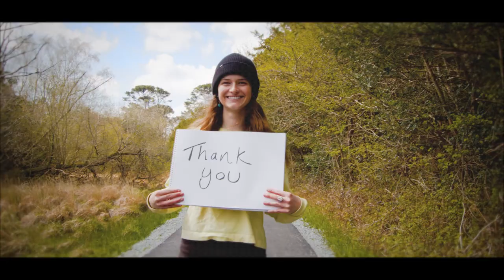Killarney National Park Thank You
As residents of Killarney we have been so lucky that the amenities of our National Park have been open for us to enjoy during lockdown, it has been a blessing in so many ways. The NPWS have been  maintaining the park, continuing their conservation plan, resurfacing of the car parks along the Kenmare road the Muckross & Dinis loop, repairing trail paths after winter storms and just preserving this beautiful lands ensuring the safety of everyone enjoying the park.  On behalf of the people of Killarney Thank you for continuing to protect this wonderful park.